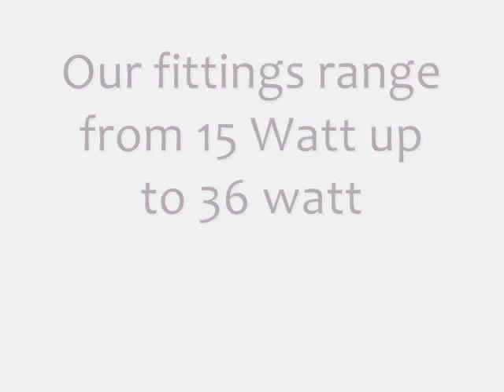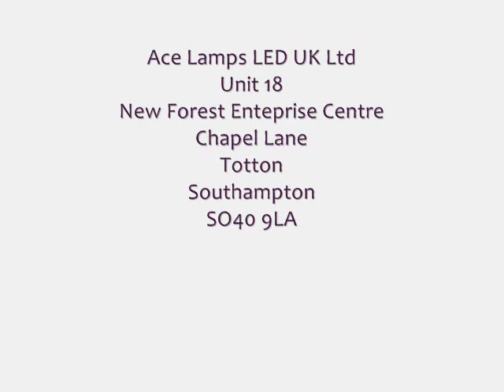LED Wall Washers - Interior And Exterior Use - New Wireless RGB Fittings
Our extensive range of LED wall washer lighting ranges from 15 watts up to big 36 watt fittings, all come in a range of colour options from warm white and cool white right up to RGB colour change LED wall washers.

We now offer the latest RGB wireless wall washers, operate up to 70 wall washers in sync from 1 remote control.

Contact our team for advice and trade discounts for volume orders.